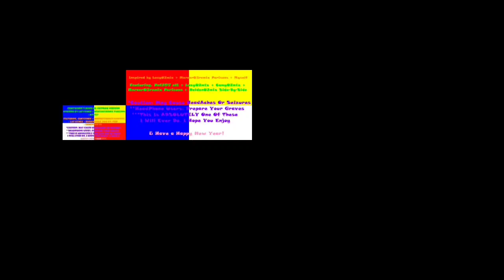My Sparta Remix Exapariaon 3 (PepiPanda1 Version)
PLEASE DO NOT STEAL IT!